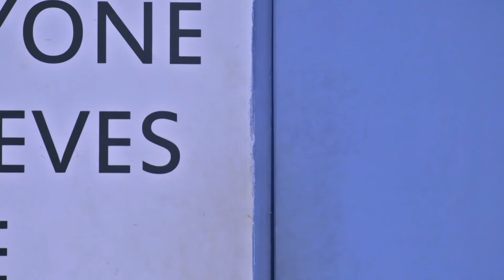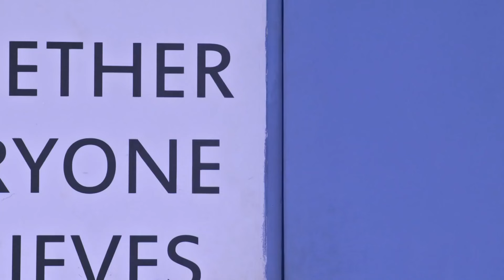Neethane Enthan Ponvasantham - 14-27 June 2021 - Quick Recap - Tamil TV Show - Zee Tamil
Anu is a bright, young girl from a middle-class family while Surya Prakash is a business tycoon and a single, middle-aged man. Anu starts working for Surya Prakash. Will love blossom between the two?